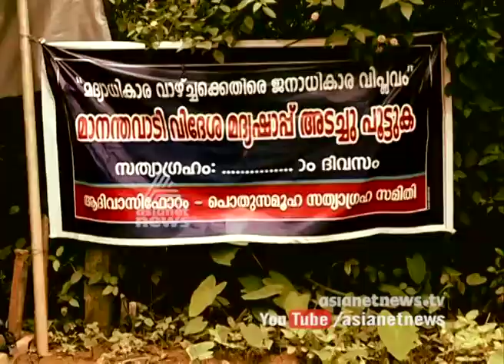Alcoholism, Rising Crime Rates in Kerala | Roving Reporter